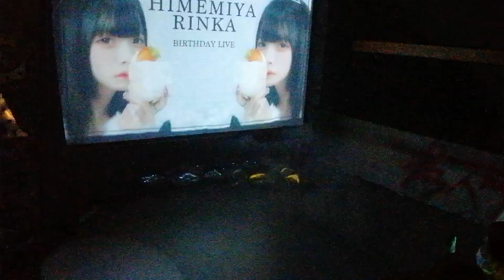2023.02.12 ロロキルッ! 「姫宮龍華生誕祭」@ peace cafe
セトリ
ファイヤースター
なんてったって魔法少女。
ビョーテキ⁉︎君kyun💛恋もよう
君キミ、恋病